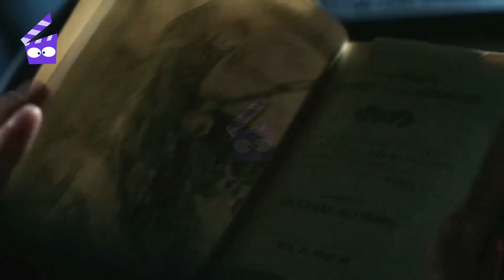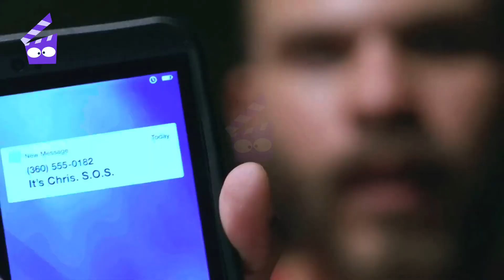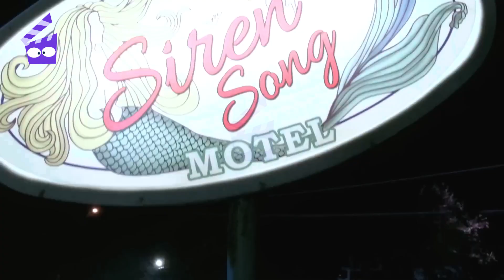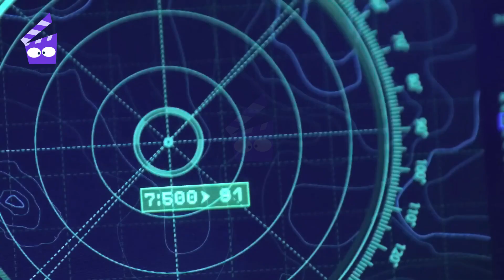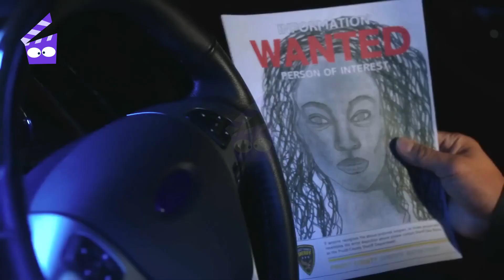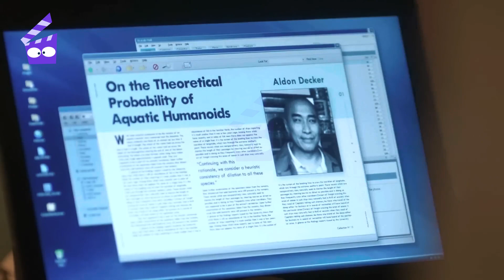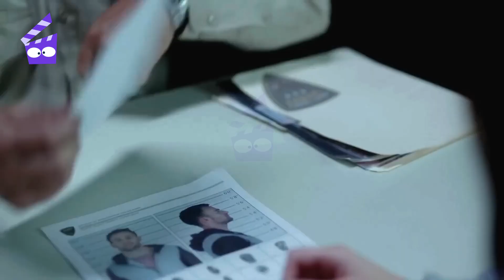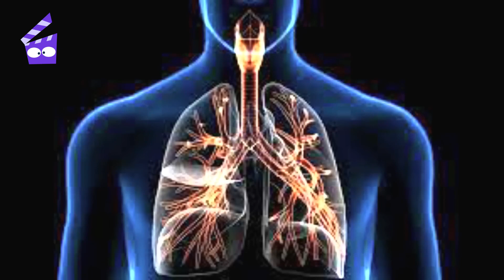Siren (2018) Full Movie Explained in Hindi/Urdu | Siren Movie Mermaid Film Summarized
1. This video is also for teaching purpose.
2. I only used bits and pieces of videos to get the point across where necessary.
3. It is not transformative in nature.
4. This video has no negative impact on the original works {It would actually be positive for them}

siren movie
siren head movie
siren
siren head,
movie
hollywood movie explained in hindi
movies
siren head hindi
siren film in hindi
siren head in hindi
siren full movie in hindi
siren movie explained in hindi
hindi
siren film explained in hindi
horror movie explained in hindi
forbidden siren movie explained in hindi
horror movie
hindi movie
siren movie 2016
mermaid movie explained in hindi
mermaid movie
fantasy movie explain in hindi
mermaid full movie,